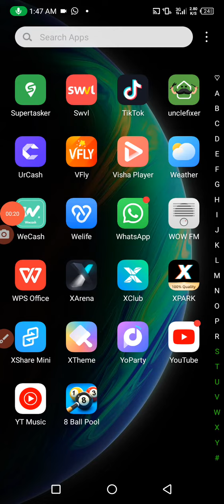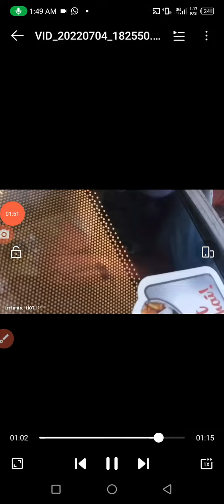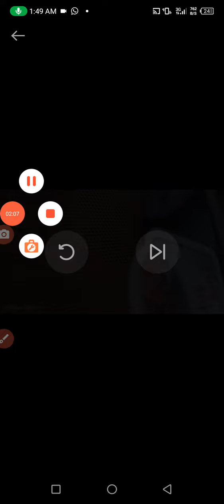ovan motar ripar karneay ka trika